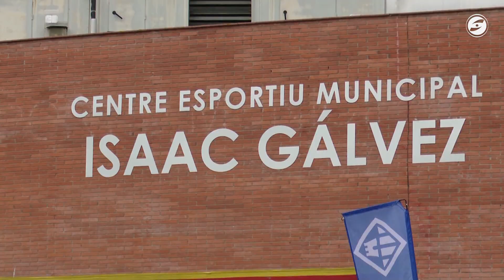Ilia Shchegolkov s'endú la 11a Clàssica Isaac Gálvez amb domini rus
Victòria russa en la 11a edició de la Clàssica Isaac Gálvez celebrada aquest passat cap de setmana. Ilia Shchegolkov, del Controlpack, es va imposar al seu company d'equip Vlas Shischkin, mentre que Sergey Malnev, del Team MP Group, va ser 3r.